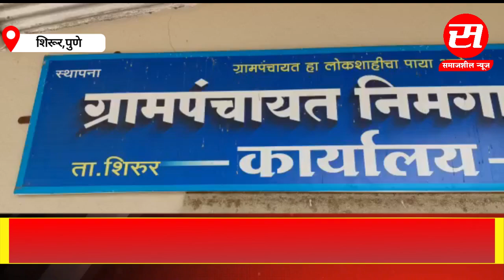शिरूर,पुणे : निमगाव दुडेच्या सरपंचपदी शशिकला अमोल घोडे | उपसरपंचपदी शहाजी पवार बिनविरोध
Samajsheel News

विविध क्षेत्रातील माहिती, मनोरंजन, व्हायरल व्हिडिओ, लाईव्ह सभा, बातम्या पाहण्यासाठी आपल्या समाजशील न्यूज चॅनेल ला लाईक, फॉलो, सबस्क्राईब करा, तसेच आमच्या व्हाट्सअँप ग्रुप ला जॉईन करा.
✍🏻 समाजशील न्यूज 📲
Follow these Link : 👇🏻

WhastApp Number : 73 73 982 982

आमच्या व्हाट्सअप ग्रुप ला जॉईन करण्यासाठी खालील 👇🏻लिंक वर क्लीक करा